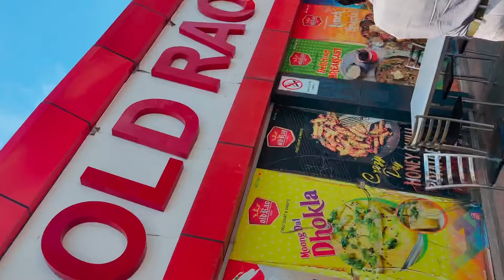Kaali Kholi Dhaam Vlog-Badi Dooj|With Sharvi